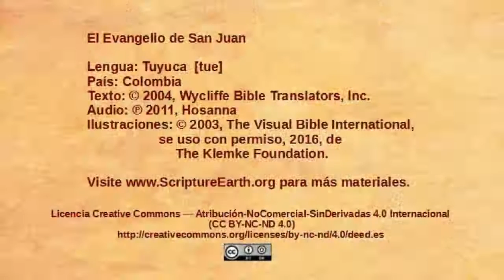Tuyuca - John 12:12-19 - Triumphal entry [tue]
Scripture Videos from the Gospel of John in Tuyuca of Colombia. [tue]